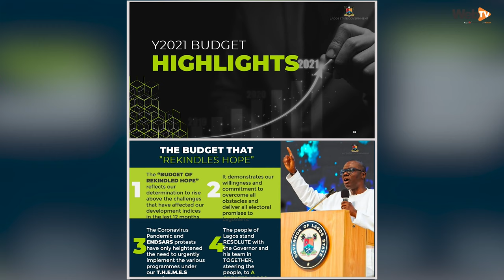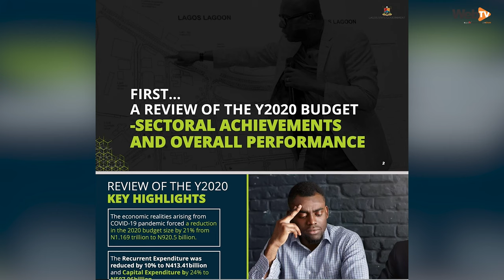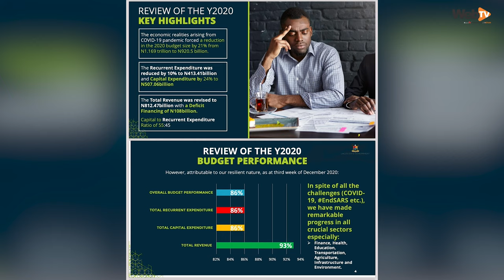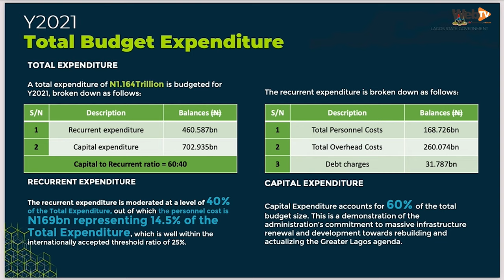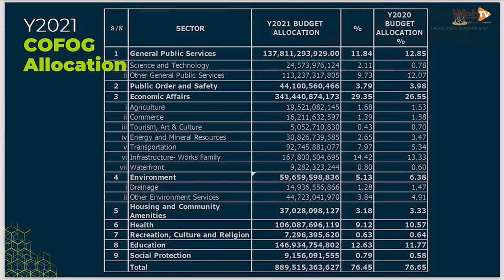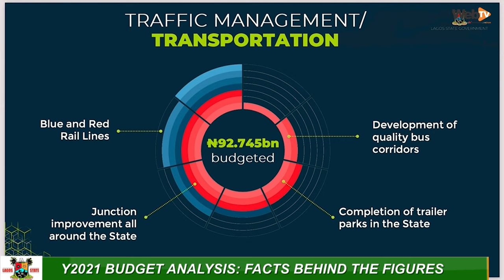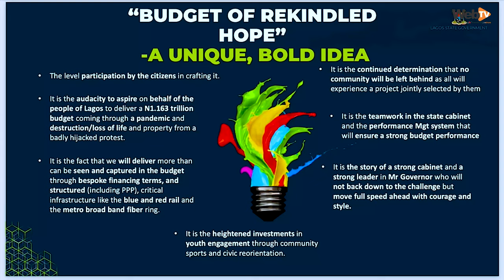Lagos Y2021 Budget Facts Behind The Figures Presentation To Business Media Stakeholders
On Thursday January 15, 2021 the Lagos State Economic Team engaged Business Editors of the Television, Radio, Newspaper and Online media on the “Facts Behind the Figures of Y2021 Lagos State Budget”.

Facilitated by Mr Israel Opayemi the MD/Chief Strategist Chain Reactions Nigeria it was an opportunity for a full briefing on the overview of the 2020 budget and the highlights for the 2021 fiscal year.

It features the opening remarks from Mr Gbenga Omotosho the Commissioner for Information and Strategy, a full briefing  by Mr Sam Egube the Commissioner for Economic Planning and Budget.

Also at the forum was a Q&A session and responses from some members of the Lagos State cabinet who are in the economic team namely; Dr Rabiu Olowo, Commissioner for Finance, Mrs Folashade Adefisayo, Commissioner for Education, Dr Frederic Oladeinde, Commissioner for Transportation and Engineer Aramide Adeyoye, Special Adviser on Works & Infrastructure and Prof. Akin Abayomi Commisioner for Health.